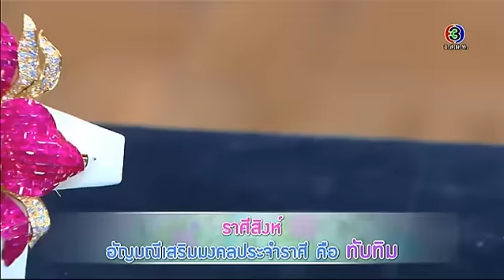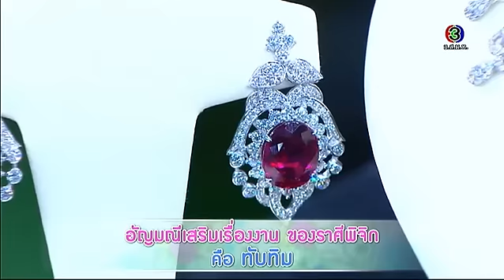สมาคมเมียจ๋า | อ.ช้าง ทศพร ศรีตุลา | 15-09-58 | TV3 Official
สมาคมเมียจ๋า
ออกอากาศ: วันจันทร์-วันศุกร์ เวลา 9.35 น.
รายการ “สมาคมเมียจ๋า” ที่ผู้หญิงต้องรู้ ผู้ชายต้องดู

ผู้ดำเนินรายการ : หนูแหม่ม-สุริวิภา นำทีม
“เมียพระเอก” เอ๋-พรทิพย์,
“เมียไม้เลื้อย” วุ้นเส้น-วิริฒิพา,
“เมียตลาด” หนิง-ปณิตา และ

ติดตามดูรายการย้อนหลังต่างๆ จากช่อง 3 ได้ทุกวัน ได้ที่นี่